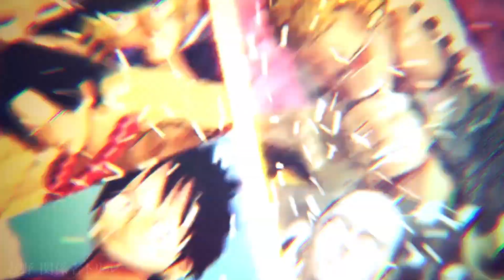Flower Bomb Explosion Style Ino!!! Naruto Shippuden Ultimate Ninja Storm 4 Mod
Naruto Shippuden Ultimate Ninja Storm 4, Today we got an Ino Mod for our Naruto Ultimate Ninja Storm 4 Mod Showcase. The flower bomb goddess is one of my waifus, I don't see how Sai boring a** got with her. :]